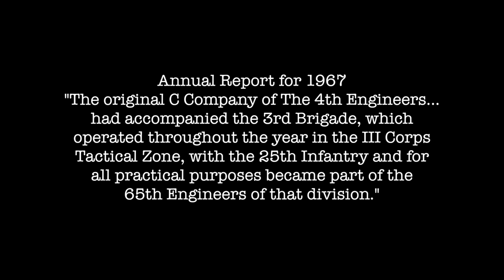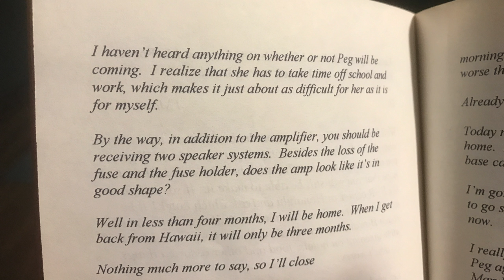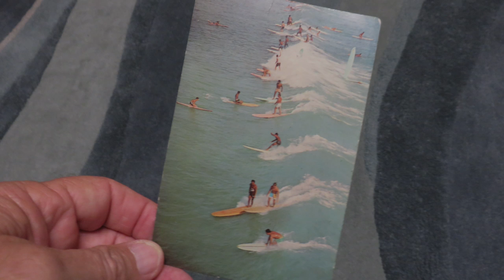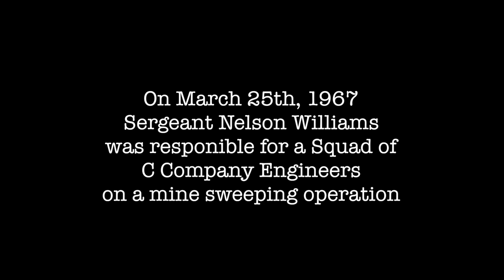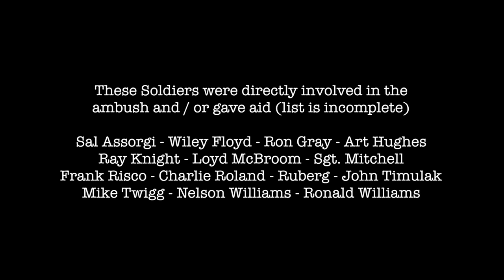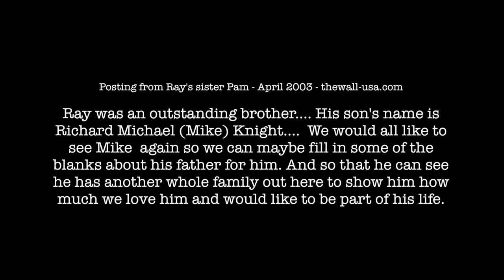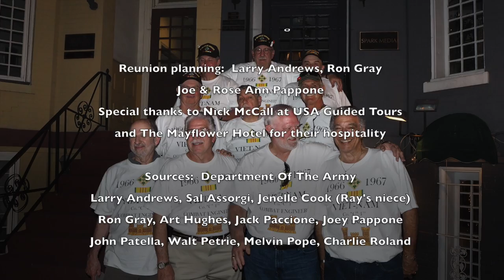Dau Tieng Vietnam March 1967 - Surfing With Cancer My 2nd Vietnam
This is the 9th in a series of videos based on Will Lucas' letters home from Vietnam.  After moving from Pleiku to Dau Tieng in Feb, 1967, C Company, 4th Engineering Battalion, 4th Infantry joined forces with the 25th Infantry, and eventually became part of the 65th Engineers with that Division.  The base camp was just outside of an abandoned, and mined, Michelin Rubber Plantation.

While part of the unit went about building a mess hall for the 25th, most everyone else was busy keeping roads and bridges open.  Part of that detail was mine sweeping, which left the Engineers continuously exposed to danger.

Most of my time in March was occupied with building a new bunker for the radio equipment.  The underground bunker I was in was about to collapse from previous mortar explosions.  Aside from long days of physical labor, I pulled night duty on a regular basis, and all I could do was think about my planned R&R to Hawaii.  And finally it happened.  But after returning to camp from a week of surfing, I learned of an ambush that killed three of our guys and injured even more.

I have though about these guys every year, and only found out recently that other guys I served with were equally troubled.  The idea of a reunion at The Wall was brought forward by veterans Larry Andrews and Ron Gray.  Joe Pappone and his wife Rose Ann took charge and arranged a beautiful, yet emotionally filled weekend, culminating with a tribute celebrated 50 years to the day, with 10 C Company veterans in attendance.  We cried - we laughed - it was incredible.

D Company Engineer, Melvin Pope shares his stories and photos from Pleiku during the same period.